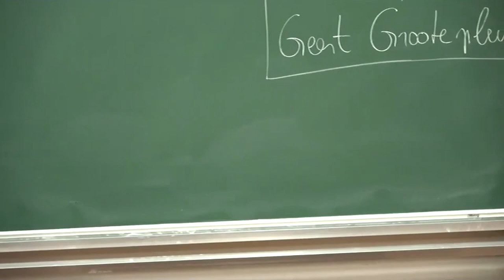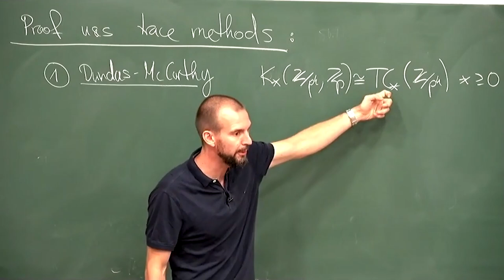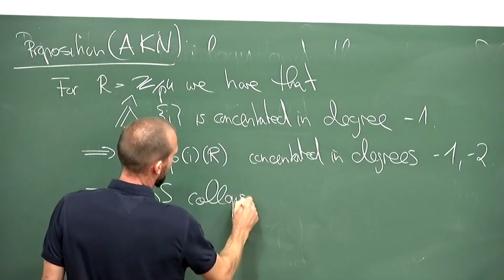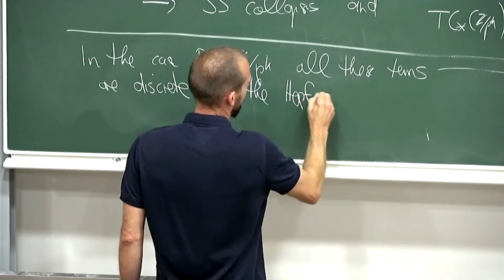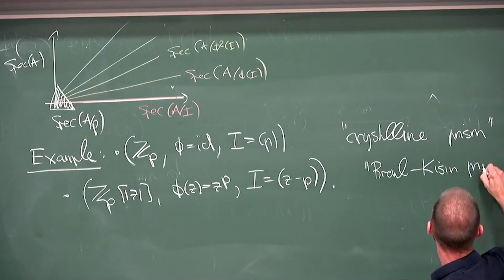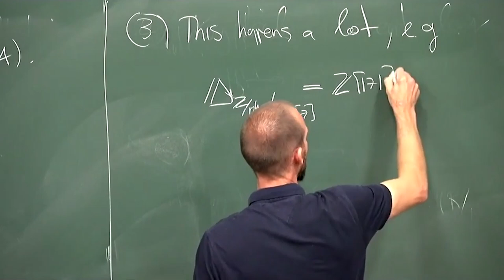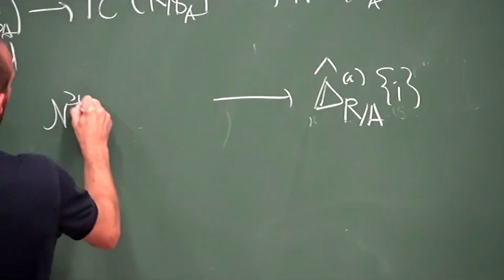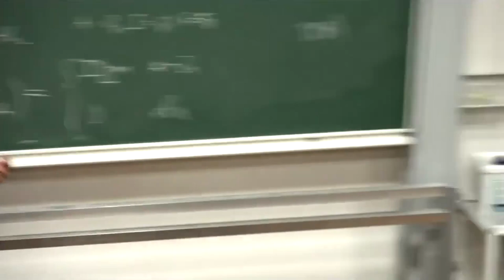Thomas Nikolaus (Münster): (Generalized) Prismatic cohomology and the motivic filtration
This talk was part of the workshop "Motivic and non-commutative aspects of enumerative geometry" and the conference "Homotopy theory, K-theory, and trace methods" held in July 2023 at Radboud University, Nijmegen, The Netherlands. The latter conference was held in honor of Bjørn Ian Dundas' 60th birthday.

Abstract: We will explain how the motivic filtration on topoloical periodic homology (due to Bhatt-Morrow-Scholze and drastically generalized by Hahn-Raksit-Wilson) is constructed. The associated graded is given by prismatic cohomology. The main goal of the talk is to explain prismatic cohomology without assuming any preknowledge. Then we discuss a recent generalization, which is joint with Antieau and Krause. This generalization is one of the keys for the computation of K(Z/p^n). The other ingredient is the Dundas–McCarthy theorem. If time permits we will explain some conjectures about topological refinements of prismatic cohomology.